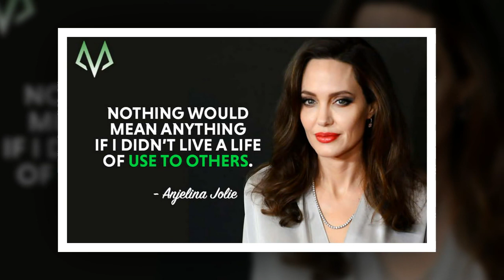Angelina Jolie: "The world's most glamorous film star talks beauty"!